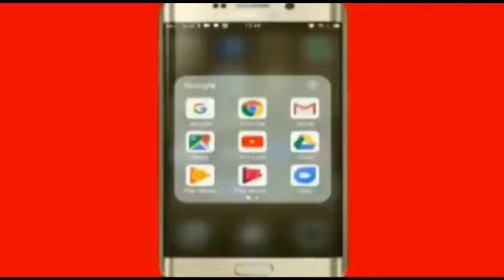Aaj ki khas khabarein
AoneNewsTv CurrentNews TopNews HindiSamachar BreakingNews Special for my subs